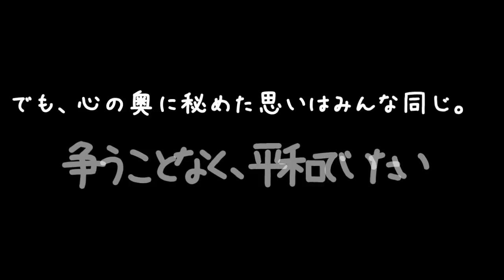【Beatbox cover】We Are The World / RC-505 Beatbox - Ryota Tomogane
※日本で最近起きた人質事件を受けて、どうしてもこの曲を皆さんに伝えたく思い、アップしました。